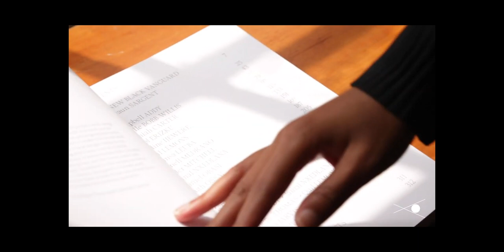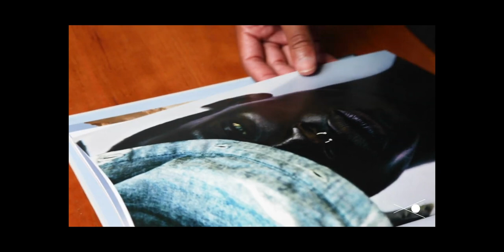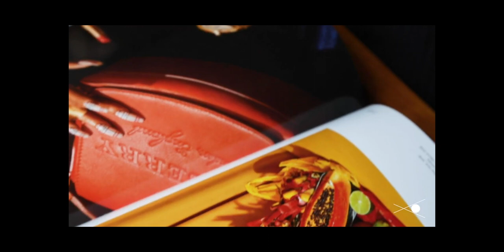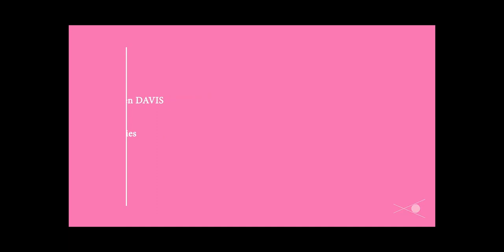LIVE ZOOM CONVERSATION WITH ANTWAUN SARGENT & CHRISTOPH WIESNER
THE LUCIE FOUNDATION IS PROUD TO HOST A LIVE ZOOM CONVERSATION WITH ANTWAUN SARGENT & CHRISTOPH WIESNER

Antwaun Sargent is the author of the The New Black Vanguard: Photography Between Art and Fashion published by Aperture, winner of the Lucie Photo Book Prize, Traditional Category.

Christoph Wiesner, Director of The Rencontres d’Arles, will be moderating the conversation with Antwaun speaking about his book as well as the upcoming exhibition at The Rencontres d’Arles this summer.

“The New Black Vanguard: Photography between Art and Fashion presents fifteen artists, whose vibrant portraits and conceptual images fuse the genres of art and fashion photography in ways that break down long-established boundaries. Their work has been widely consumed in traditional lifestyle magazines, ad campaigns, and museums, as well as on their individual social-media channels, reinfusing the contemporary visual vocabulary around beauty and the body with new vitality and substance. The images open up conversations around the roles of the black body and black lives as subject matter; collectively, they celebrate black creativity and the cross-pollination between art, fashion, and culture in constructing an image. Seeking to challenge the idea that blackness is homogenous, the works serve as a form of visual activism. It’s a perspective often seen from this loose movement of emerging talents, who are creating photography in vastly different contexts—New York and Johannesburg, Lagos and London. The results—often made in collaboration with black stylists and fashion designers—present new perspectives on the medium of photography and the notions of race and beauty, gender and power.” – text from Aperture.org

LIVE CONVERSATION:
THURSDAY, JUNE 3RD AT 1PM EST / 7PM CEST

To purchase the book, The New Black Vanguard: Photography Between Art and Fashion,

To learn more about the upcoming exhibition at The Rencontres d’Arles,